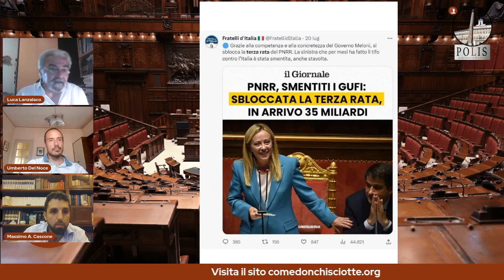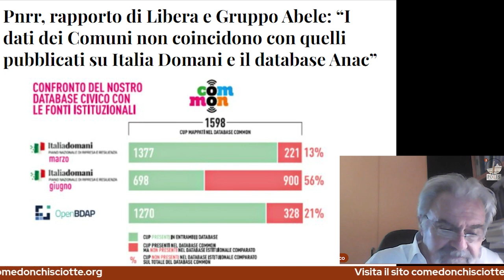Polis pt. 23 - Emergenze di mezza estate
Benvenuti gentili spettatori a questa 23esima puntata di Polis, il primo piano di comedonchisciotte sulla politica italiana. Come vi avevo anticipato la scorsa volta, siamo giunti all’ultima puntata di questa prima stagione vissuta insieme, e a nome mio, di Giulio Bona, dei miei ospiti l’avvocato Umberto del Noce e il prof Luca Lanzalaco, nonchè di tutta la redazione voglio ringraziarvi per averci seguito.

Oggi non apriremo la puntata con il solito servizio ma con qualche mia parola rispetto a questa prima prima stagione di Polis, che sicuramente vedrà la seconda stagione partire da settembre.

Abbiamo ritenuto infatti fondamentale continuare in questa nostra opera di approfondimento e divulgazione rispetto a quanto accade dentro e fuori il Parlamento italiano, in quanto riteniamo fondamentale che si riaffermi una solida capacità di analisi critica della politica, troppo a lungo ormai bistrattata o relegata a mero orpello nella concezione dei cittadini. Per troppo tempo abbiamo lasciato che la sfiducia verso le istituzioni e la poca preparazione dei nostri rappresentanti la facesse da padrone, allontanandoci sempre di più da quello che invece è il fulcro del patto sociale: la partecipazione politica dei cittadini.

Nonostante sia corretto affermare che grazie ai partiti del cosiddetto dissenso tale partecipazione stia rifiorendo a piccoli passi, riteniamo che comunque essa non possa essere relegata ad una semplice X su una scheda il giorno delle elezioni, ma che debba essere costante approfondimento sull’agire di chi vogliamo delegare a rappresentarci, approfondimento che deve essere sempre neutrale e non inficiato da leaderismi deleteri.

Non abbiamo bisogno di leader ma di un popolo consapevole, ed è per questo che siamo anche contrari a qualsiasi forma di astensionismo tanto elettorale quanto politico a 360 gradi.

Come diceva Aristotele, l’uomo è un animale politico. Riappropriamoci quindi di una parte essenziale della nostra natura. Solo così, con lo studio, l’approfondimento, la ricerca, la critica, potremo crescere culturalmente e coscienziosamente e sperare di veder risorgere la nostra nazione e la sua popolazione.